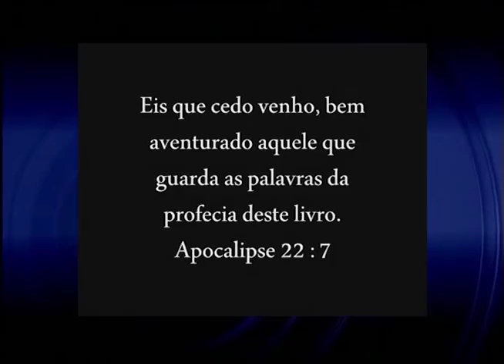Cabeça pra Cima - Os 7 selos do Apocalipse - 12-04-2016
O apocalipse é um livro de revelações feitas por Jesus. Dentro dele são reveladas profecias que sinalizam a volta de Jesus. E dentre elas está a dos 7 selos. Mas o que são os 7 selos? Estamos vivendo essas profecias? No Cabeça Pra Cima de hoje vamos falar sobre os 7 selos e o apocalipse.

Quem falar sobre o tema é o pastor Ednaldo Carvalho e teólogo Nilson Santos.